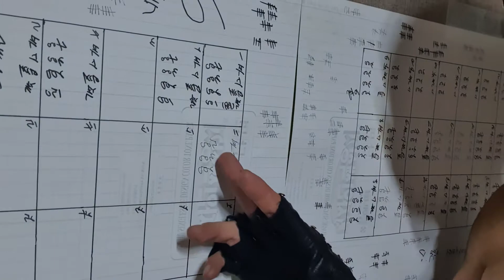오늘은 어깨보강 100개 힘들다~^^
나의 운동기록을 작성하며
어깨보강 운동기록을 남깁니다~
모두들 열심히 하시고 꼭 멋진 몸을만드시길
바랍니다~화이팅입니다 ~^^